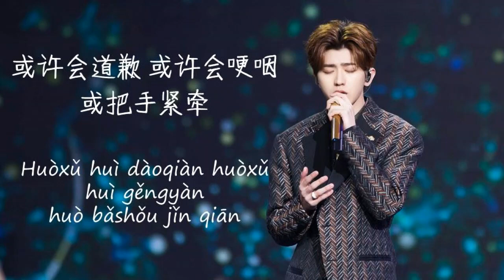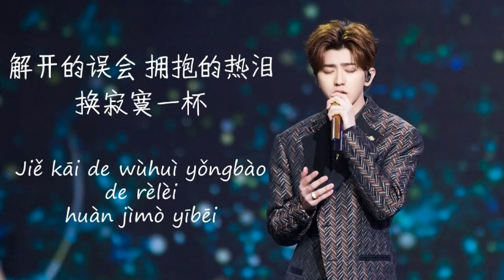蔡徐坤CAI XU KUN - 那年春天 THAT SPRING (CHI/PIN)